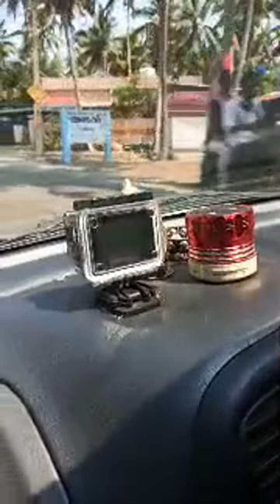Highlight 0:00 – 3:37 from ചെറിയ അഴീക്കൽ is live